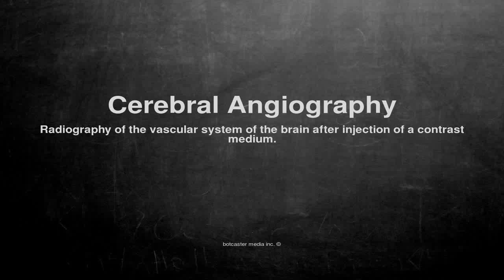Medical vocabulary: What does Cerebral Angiography mean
What does Cerebral Angiography mean in English?